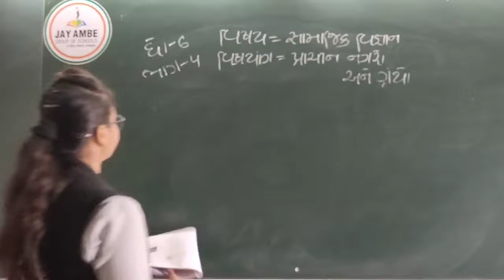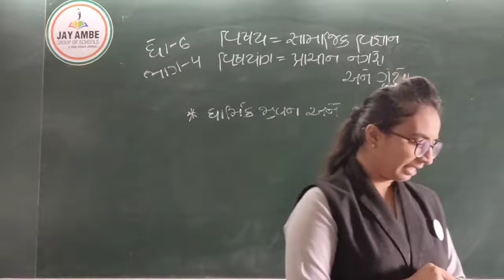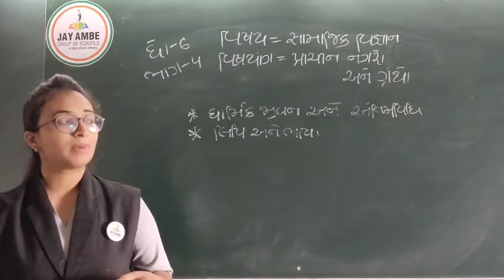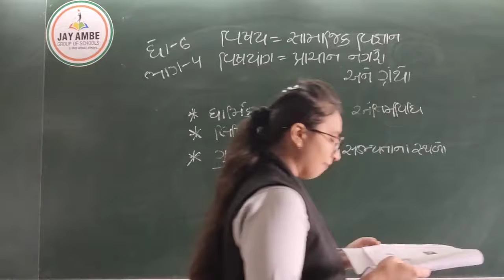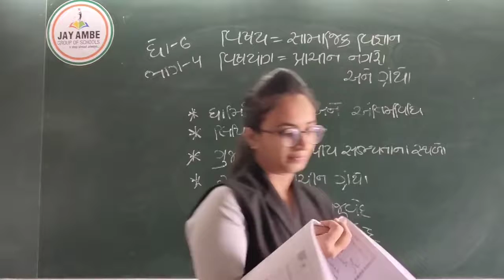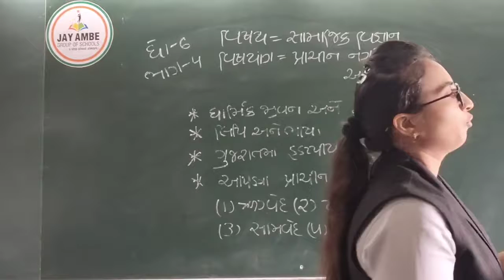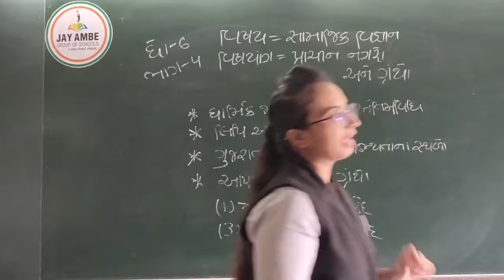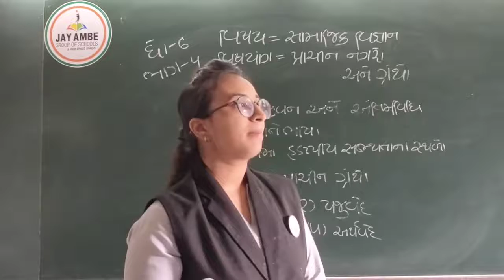Std 6 Gm Ss Ch 3 Part 4 1